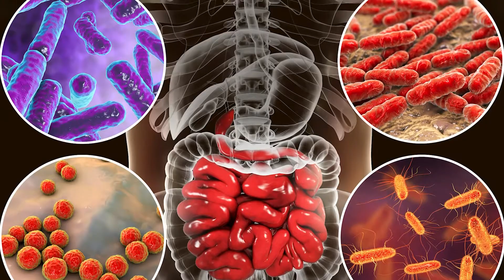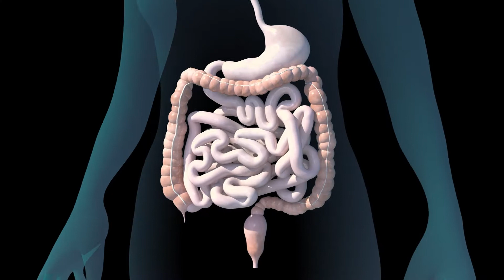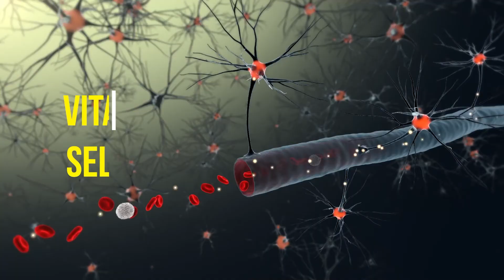ケフィアの7つの効果 | 利点 Benefits - Japanese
ケフィアの7つの効果

消化器系への効果が実証されている食品の一つであるケフィアは、その腸内フローラを整える効果に注目が集まっています。機能性食品の1つであるプロバイオティクスの一種・ケフィアは、酵母や細菌を含む発酵乳製品です。その特性だけでなく、その構造も他の乳製品と異なる点の一つです。

ケフィアは、ビタミンB1、B12、K2、カルシウム、マグネシウム、ビオチン、葉酸、アミノ酸、酵素、プロバイオティクスなどを多く含み、ミルクにケフィア菌を加えることで得られます。ケフィアには多くの有益な微生物が含まれているので、製造には注意が必要です。定期的に摂取することで体に役立つ、ケフィアの効能を一緒にみてみましょう。

1. 消化を助ける
ケフィアに含まれる有益な微生物は、腸内に定着する有害な微生物の形成や増殖を防ぎます。ケフィアは、腸内フローラの調整に有効で、下痢、便秘、吸収障害を防ぐ天然のシールドの役割を果たします。

2. 潰瘍の予防
ケフィアは、胃潰瘍の主な原因であるヘリコバクター・ピロリ菌の除去に効果的です。また、ケフィアには抗生物質としての効果もあるため、胃潰瘍の治療にも重要な役割を果たしています。

3. 血糖値のバランスを整える
プロバイオティクスの供給源となるケフィアは、タンパク質と脂肪の消化を助けます。ケフィアはグリセミック指数が低く、タンパク質を含んでいるため、満腹感を持続させます。こうして血糖値のバランスを整え、その上昇を緩やかにします。満腹感を持続できるケフィアは、体重管理にも役立ちます。

4. 緊張をほぐす
トリプトファンというアミノ酸とビタミンBを含むケフィアは、神経系に良い影響を与えます。神経を鎮める効果や抗うつ効果が証明されており、そのリラックス効果で寝付きを良くします。

5. カルシウムを補う
ケフィアにはカルシウムが多く含まれているため、骨の発達に貢献します。幼児期のカルシウムの源として、また、高齢者の1日の必要量も満たします。1日にコップ1杯のケフィアを飲むと、必要なカルシウムの約60％を補えます。

6. 細胞を再生
抗酸化物質であるケフィアは、ビタミンEとセレンが含まれています。細胞の破壊の原因となる毒素の生成、侵入、増殖を防ぎ、細胞の再生に貢献します。

7. 歯の健康を守る
エゲ大学で行われた研究では、ケフィアを定期的に摂取することが口腔と歯の健康に有効であることが明らかになりました。この研究では、ケフィアに含まれるバクテリアが口腔内の微生物を抑制し、虫歯を予防することが証明されました。

さらにケフィアは、筋肉の収縮の防止、動脈硬化の予防、貧血の解消、治癒プロセスの促進、抵抗力を高めるなど、他にもたくさんの利点があります。健康のために、毎日の食事にコップ1杯のケフィアを取り入れてみてはいかがでしょうか。
知ってお得な情報はこのチャンネルで。